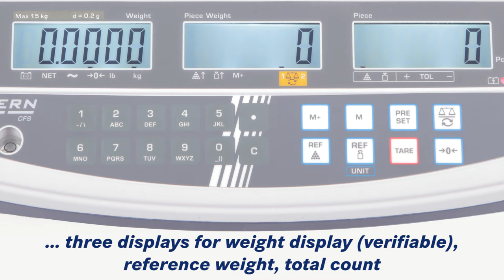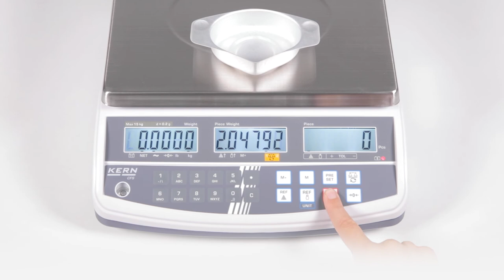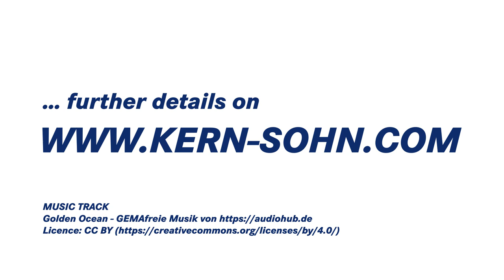Professional counting scale with 100 item memories, counting resolution up to 75,000 pts. | KERN CFS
• Memory (PLU) for 100 items with additional text, reference weight and tare weight, e.g. of a container
• Precise counting: The automatic reference weight optimisation of reference weight gradually improves the averag piece weight value
• Checkweighing: A visual and audible signal assists with portion division, dispensing or grading
• Programmable using numerical key pad:
- required reference quantity
- known reference weight
• Three displays for total weight piece weight, total quantity
• Fill-to-target function
• Programmable target quantity or target weight. A signal will be displayed when the target value is reached
• PRE-TARE function for manual subtraction of a known container weight, useful for checking fill-levels
• Second balance interface to construct a high-resolution counting system, e. g. with weighing bridges KFP V20
• Protective working cover included with delivery